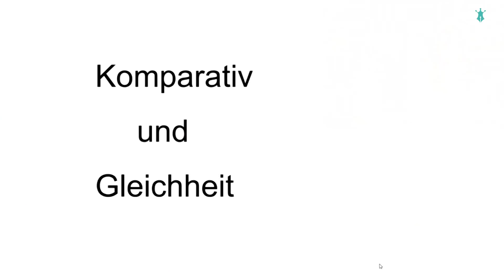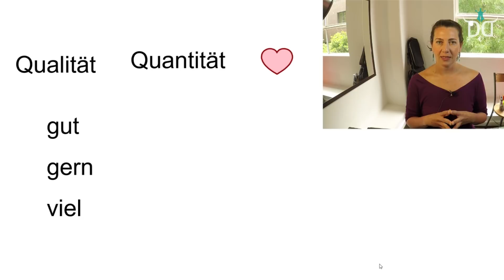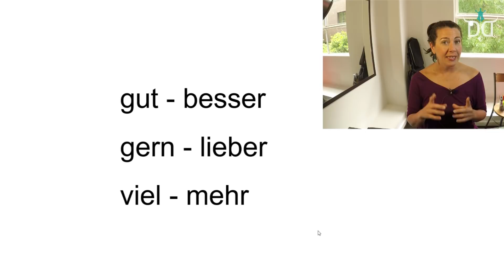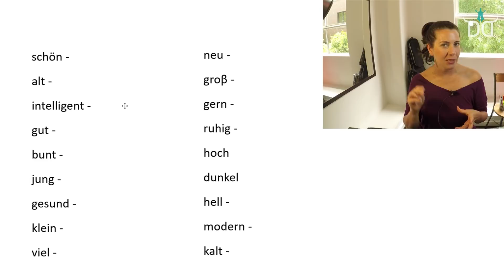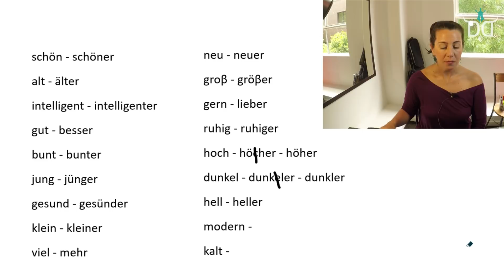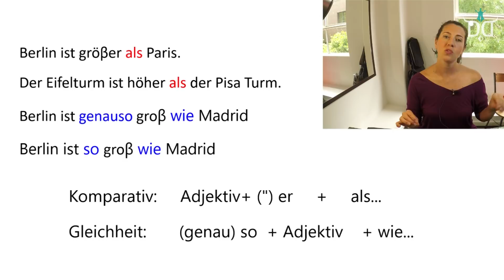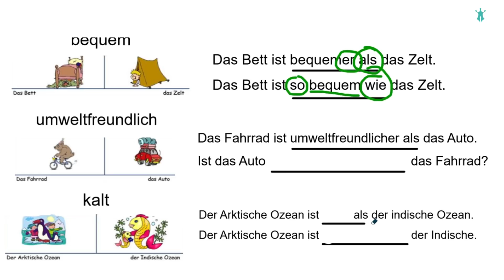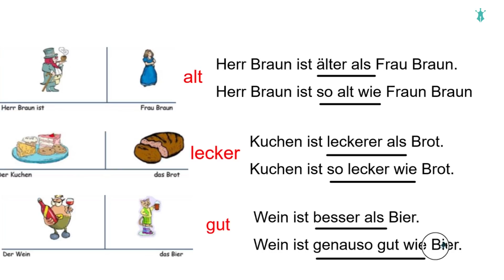Comparativo e equivalência em Alemão | Komparativ und Gleichheit A2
Veja neste vídeo como comparar coisas ou as colocar no nível de igualdade!
Bora estudar!
⏩ Verbinde dich mit mir:
👍 Curta e Comente o que achou do vídeo.